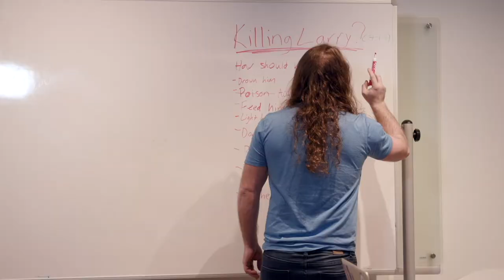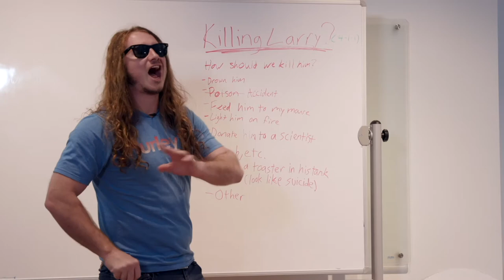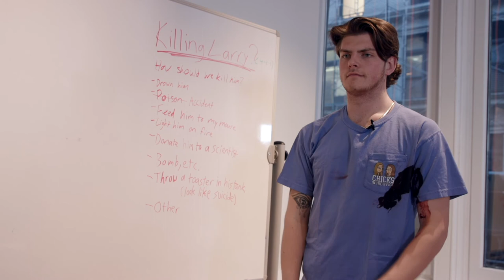Larry The Goldfish's Week 8 Picks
Who is Larry the Goldfish picking this week?